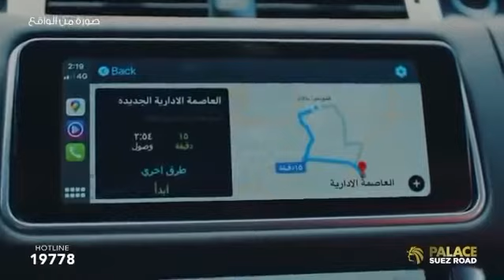Cleopatra Palace El Shorouk By Cleopatra Group Real Estate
Prices and more information about Cleopatra Palace El Shorouk By Cleopatra Group Real Estate :

0:00 - cleopatra palace
0:23 - el shorouk
0:46 - Cleopatra Group Real Estate